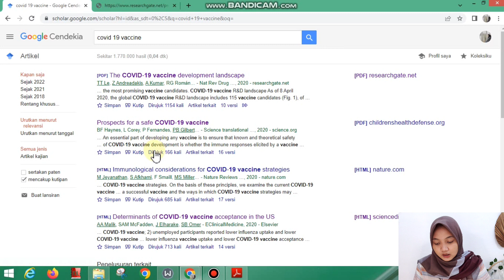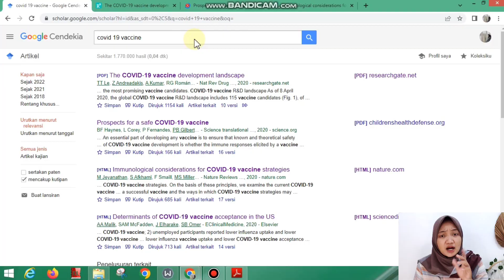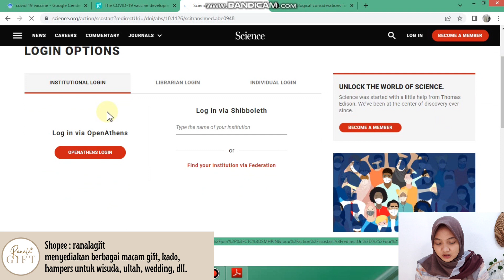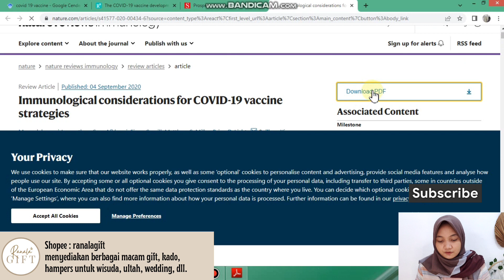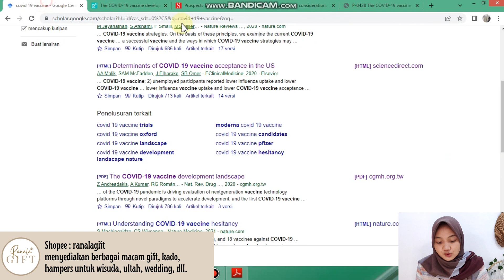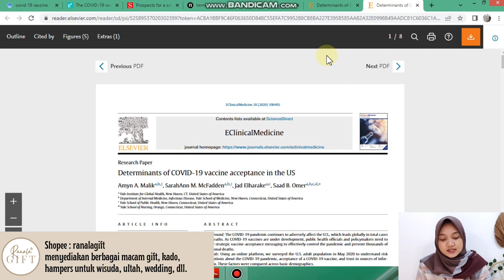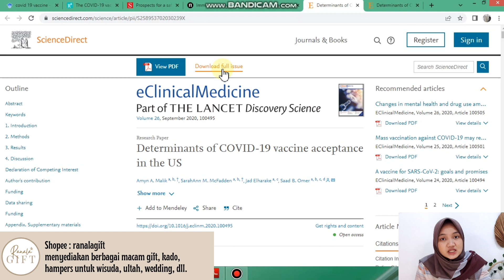Cara download jurnal di google scholar | Download ebook atau file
Hi, ada yang sedang mencari jurnal? Biasanya kita mencari jurnal lewat google, betul tidak? Biasanya disebut dengan google scholar atau google cendekia. Untuk yang baru melakukan penelitian atau lainnya, pasti belum tau cara mencari dan mendownload jurnalnya bukan? Nah di video ini aku mau share cara download jurnal di google scholar. Mulai dari mencari jurnalnya sampai mendownloadnya ya guys. Yuk simak videonya sampai akhir. Selamat menonton.. semoga bermanfaat.